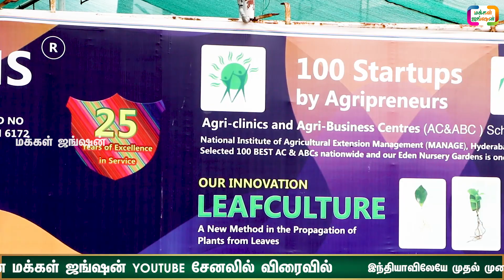LEAF CULTURE INNOVATION|இந்தியாவிலேயே முதல் முறையாக இலை வழி நாற்று உற்பத்தி|மக்கள் ஜங்ஷன்|PROMO 2019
Eden Nursery Gardens Innovation :  Leaf Culture

LEAF CULTURE NEW TECHNOLOGY INNOVATION FIRST TIME IN INDIA

இந்தியாவிலேயே முதல் முறையாக இயற்க்கையான முறையில்  இலை வழி நாற்று உற்பத்தி முறை தொழில் நுட்பம் கண்டுபிடிப்பு.பசுமை விவசாயம் செய்து புதியதலைமுறை விவசாயியாக விவசாயத்தில் புரட்சி செய்துள்ளார் புதிய தலைமுறை விவசாயி ராஜரத்னம். அடுத்த வீடியோவில் இலை வழி நாற்று உற்பத்தி பற்றிய தகவல்களை காணலாம்

INDIA’S FIRST CERTIFIED ORGANIC NURSERY Ln.S.Rajarathnam Innovator - Leaf Culture
vellalar college for women thindal erode
puthiya thalaimurai vivasayi

ஈரோடு வேளாளர் மகளிர் கல்லூரி தாவரவியல் துறை மாணவிகள் கேள்விகளுக்கு பதிலளிக்கிறார்.

உங்கள் அபிமான மக்கள் ஜங்ஷன் YOUTUBE சேனலில் விரைவில்

2019
2020
Leaf
Leaf Culture
Leaf Culture in Tamil
Leaf Culture Tamil Promo

நன்றி